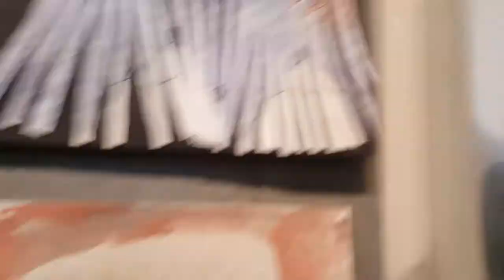MICA Art Camp 2019 Amelia 1 of 2 @ St. Paul's School for Girls